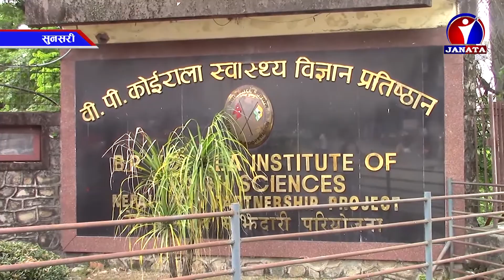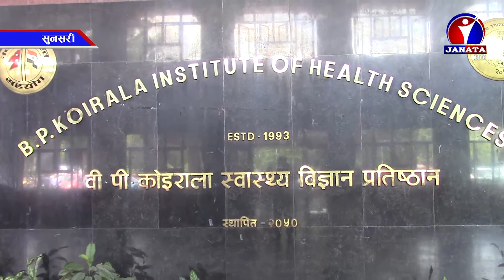वीपी कोइराला स्वास्थ्य विज्ञान प्रतिष्ठानको आइसोलेसनमा बेडको अभाव, संक्रमितहरुलाई घरमै राख्न बाध्य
समुदाय स्तरमै कोरोना संक्रमण बढ्दै गए पछि संक्रमितहरुको उपचारको व्यवस्थापन पनि चुनौती पुर्ण बन्दै गएको छ । धरान स्थित वीपी कोइराला स्वास्थ्य विज्ञान प्रतिष्ठानमा प्रदेश १ र २ कै कोरोना संक्रमित बिरामीहरु रिफर गरिने हुँदा सुनसरीका कोरोना संक्रमित बिरामीहरुको व्यवस्थापनमा कठिनाई हुने देखिएको छ ।
गत विहिबार धरान ३ का एकै परिवारका ५ जनामा कोरोना संक्रमण पुष्टि भयो । उनीहरुलाई २४ घण्टा सम्म होम आइसोलेसनमा बस्नु पर्यो । धरानमै रहेको वीपी कोइराला स्वास्थ्य विज्ञान प्रतिष्ठानमा आइसोलेसनमा बेडको अभाव भए पछि उनीहरुलाई घरमै राख्न बाध्य भएको थियो । प्रतिष्ठानमा २० बेडको आइसोलेसन कक्ष सहित संक्रमण देखिएका तर लक्षण नभएका बिरामीहरु राख्नका लागि ७० जना क्षमताको कक्ष बनाएको छ ।